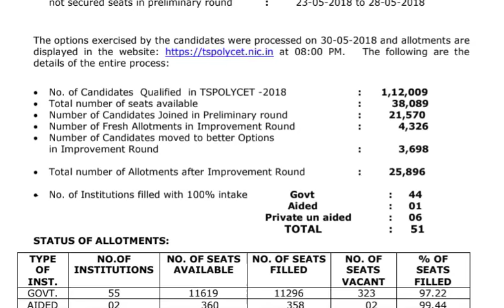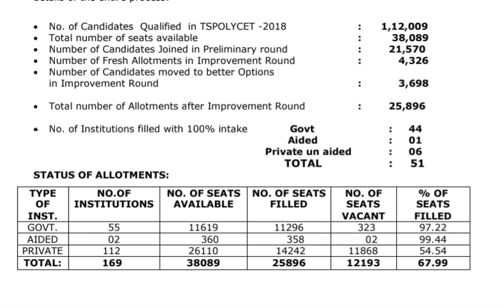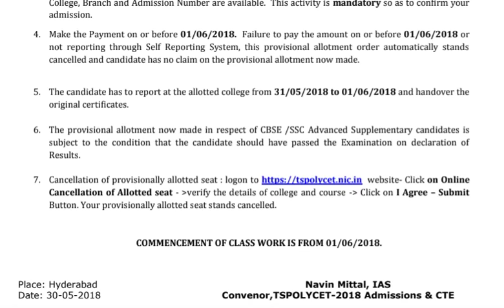TS POLYCET 2018 ADMISSIONS IMPROVEMENT ROUND | SEAT ALLOTMENT STATUS, INSTRUCTIONS ETC.